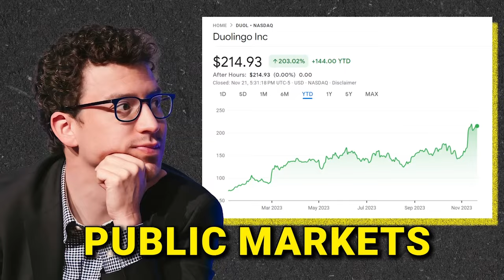The Marketing Formula that Propelled Duolingo to 500M Users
Luis von Ahn is the CEO and Co-Founder of Duolingo, the world’s #1 language learning application. In the episode, Luis shares the marketing formula they use to drive rapid user growth, including the backstory of Duolingo’s famous owl mascot that has become a viral internet sensation. Luis also dives into the A/B testing and product gamification experiments that have helped make Duolingo a $9B public company, as well as a handful of valuable lessons from his entrepreneurial journey.

(0:00) Intro
(0:54) Building a Culture of Iteration and Continuous Improvement
(2:29) The Importance of User Retention in Duolingo's Growth
(3:24) The Power of A/B Testing in Product Development
(7:57) Balancing User Feedback and Data in Product Design
(10:24) The Role of Marketing in Duolingo's Growth
(15:54) The Importance of Setting Constraints in Product Development
(18:35) The Role of Metrics in Decision Making
(24:02) The Power of Viral Marketing and Memes in Brand Building
(30:44) The Impact of Social Media Marketing on User Acquisition
(35:41) The Impact of Passive Aggressive Notifications
(37:42) Dealing with Controversial Content and Backlash
(42:40) The Importance of Being Scrappy in Marketing
(45:13) The Challenges of Teaching Languages
(49:25) The Importance of User Retention in Duolingo
(51:14) The Journey to Monetizing Duolingo
(56:40) The Challenges of Introducing Monetization in Duolingo
(1:04:16) The Expansion of Duolingo Beyond Languages
(1:09:13) Growing User Base and Utilizing AI
(1:11:16) Impact of Going Public on Duolingo's Operations
(1:16:00) The Importance of Employee Selection in Duolingo
(1:22:42) The entrepreneurial journey
(1:33:46) Improving the Education System
(1:37:21) The honeypot website to catch cheating students

Produced: Rashad Assir & Leah Clapper
Mixed and edited: Justin Hrabovsky
Executive Producer: Josh Machiz